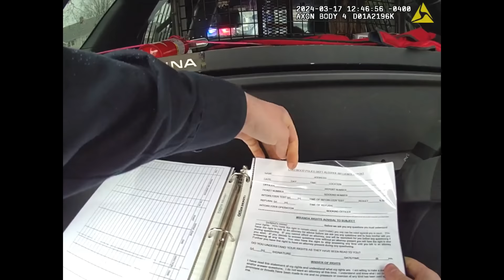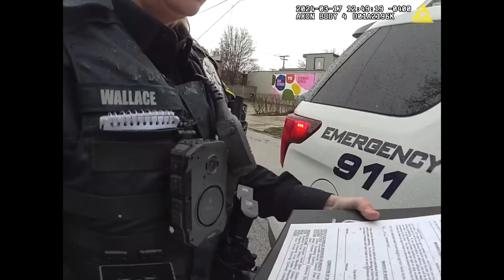Bad Luck on St. Patrick’s Day: Drunk Woman Arrested for SECOND OVI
Around 12:25 PM on March 17, 2024, Officer Summerville with the Lakewood Police Department responded to a report of an intoxicated driver with a flat tire on Larchmont Avenue. As Officer Summerville returned to his patrol car, Officers Costanzo and Wallace arrived on scene to assist. As Officer Wallace was speaking with her, she detected the odor of alcohol and noticed that her eyes were bloodshot and glossy. Based on their suspicion of impairment, Allyson was asked to perform field sobriety exercises.

The first field sobriety exercise was the Horizontal Gaze Nystagmus (HGN) test, and Officer Wallace observed a lack of smooth pursuit, distinct and sustained nystagmus at maximum deviation, and the onset of nystagmus prior to 45 degrees. Vertical gaze nystagmus was not present in either eye. The second exercise was the Walk and Turn test, and Allyson did not touch heel-to-toe on each step and stepped off the line while walking. The final exercise was the One Leg Stand test, and Allyson failed to raise her foot in the proper fashion and swayed while balancing.

Based on the damage to her vehicle, the odor of alcohol, the open container, and her inability to adequately perform the field sobriety exercises, Allyson was placed under arrest for OVI. Officers Costanzo and Wallace transported to the Lakewood Jail, where she was booked for OVI. At the LPD jail, Allyson refused to submit breath samples. Since this was her second OVI offense, so she was advised that her license was suspended for two years. Allyson was subsequently released to her sister and charged with the following offenses: OVI (4511.19), OVI refusal (4511.19A2), and open container (529.07)

This is similar to other law enforcement channels on YouTube. Body worn camera footage is a matter of public record and can be shared freely. Sharing this video serves a compelling public interest because it is intended to illustrate the consequences of driving under the influence and discourage others doing so. All videos and case documents were obtained pursuant to the Ohio Public Records Act (ORC 149.43). Defendants are considered innocent until proven guilty.